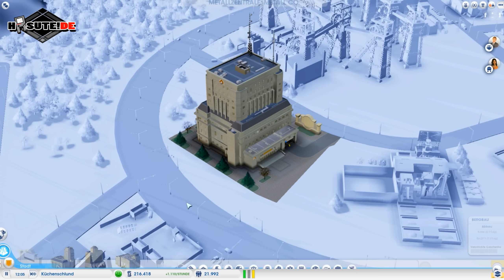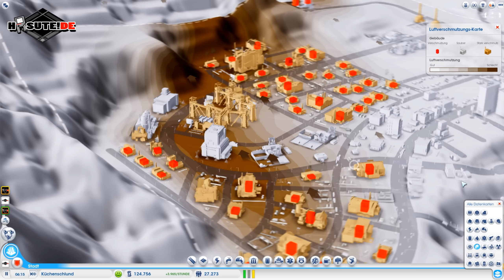Let´s Play Together SimCity 5 #39 [Deutsch/HD] - Legierungsbude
SimCity 5 hat es nun auch auf unsere heimischen PC´s geschafft. Ab jetzt werden wieder Städte aus dem Boden gestampft und Handelsabkommen geschlossen. Willkommen bei Let´s Play Together SimCity 5 mit Molotow und Saboffzl.

SimCity 5